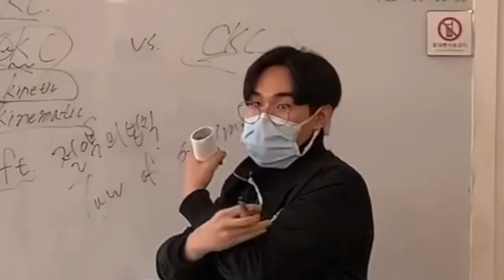[RMT] 5기 모집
※기초반 솔드아웃

일시 : 21.09.11~21.09.12
모집인원 : 20명

아나토미 앤 트레이닝의 시그니쳐 교육인 RMT입니다.

매번 자리가 꽉 찰 정도로 인기가 많습니다.

이 세미나에선 총 80개가 넘는 근반응검사에 대해 배우게 됩니다.

누워서 하는 검사 뿐만 아니라 실제 수업 중에 사용하실 수 있게 앉아서 하는 방법까지도 지도합니다.

한분한분 능력이 출중하신 AnT팀원 선생님들과 어시스턴트 선생님들이 세미나 이틀 내내 근반응검사를 잘 숙지하실 수 있게 도와드릴 겁니다. 어시스턴트로 도와주셨던 선생님들 항상 감사드립니다.